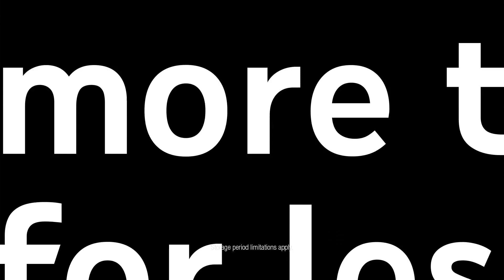YTTV CATCH MORE OF ALOT REV2 TV BROADCAST 16 9 30 proxy